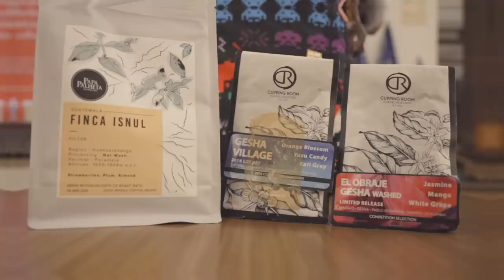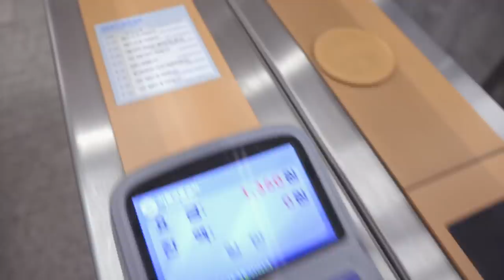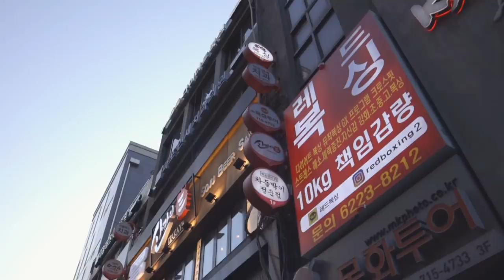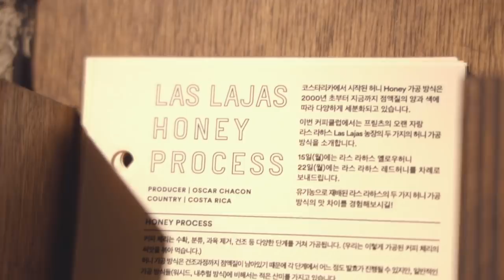Our first time in Seoul, South Korea! Coffee and Avengers stuff all day!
Our epic 15-day adventure begins in South Korea!!! It's going to be super awesome and I think this vlog is just great as well. Hope you all enjoy :D :D :D

With special participation from:
Iya, Ashley, Wil and Madam Yish